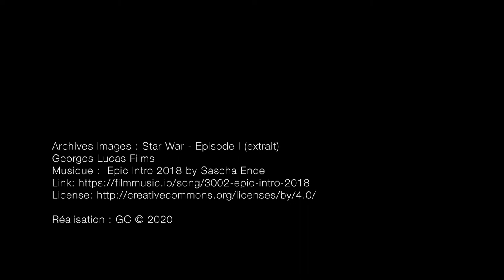Rébellion Bourbonnaise - Épisode 1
Quand Dark Vador cherche, par tous les moyens, à mettre la main sur les secrets de la recette du pâté Bourbonnais, pour le compte de l'Empire.

Archives Images : Star War - Episode IV (extrait)
Georges Lucas Films